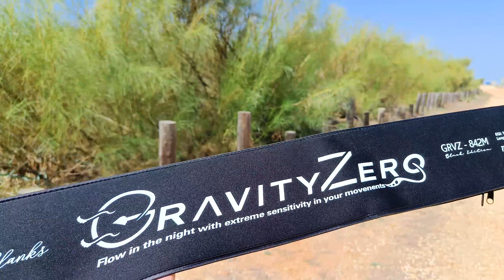⚠️ IMPORTANTE ⚠️ Tenía que llegar este día!!